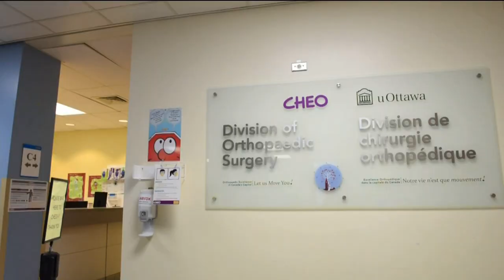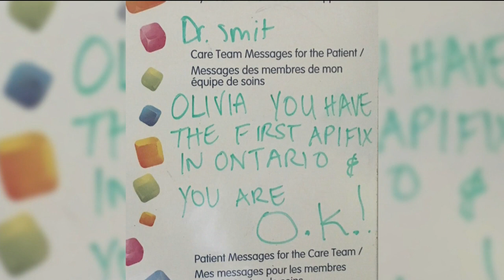CTV Segment: A CHEO First: ApiFix Scoliosis Surgery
CHEO orthopedic surgeon Dr. Kevin Smit offered Olivia an alternative to traditional spinal fusion surgery for her scoliosis. In a CHEO and Ontario first, the ApiFix surgical procedure was performed in December and it's already improving Olivia's quality of life!